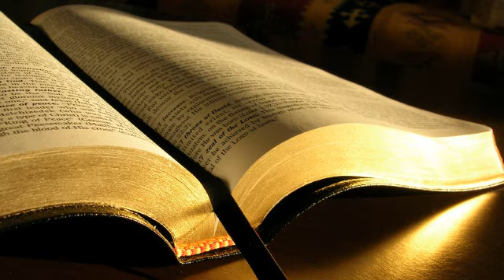Geneza 43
Geneza (Facerea) 43
1. Foametea era grea in tara.
2. Cand au terminat de mancat graul pe care-l adusesera din Egipt, tatal lor le-a zis: - Duceti-va din nou si cumparati-ne putina mancare.
3. Dar Iuda i-a raspuns: - Omul acela ne-a avertizat clar, poruncindu-ne sa nu mai dam ochii cu el daca fratele nostru nu este cu noi.
4. Daca-l vei trimite pe fratele nostru cu noi, ne vom duce si-ti vom cumpara mancare.
5. Dar daca nu-l vei trimite, nu ne vom duce, pentru ca acel om ne-a zis: Sa nu mai dati ochii cu mine daca fratele vostru nu este cu voi.
6. Atunci Israel le-a zis: - De ce v-ati purtat asa de rau cu mine si i-ati spus acelui om ca mai aveti un frate?
7. Ei i-au raspuns: - Omul acela ne-a pus intrebari amanuntite in legatura cu noi si cu familia noastra, zicand: Mai traieste tatal vostru? Mai aveti vreun frate? Noi i-am raspuns la aceste intrebari. De unde era sa stim ca ne va cere sa-l aducem pe fratele nostru?
8. Atunci Iuda i-a zis tatalui sau, Israel: - Trimite baiatul cu mine; vom pleca imediat, pentru ca noi, tu si copiii nostri sa traim si sa nu murim.
9. Eu insumi voi raspunde pentru el; din mana mea il vei cere. Daca nu ti-l voi aduce inapoi si daca nu-l voi pune inaintea ta, voi fi vinovat inaintea ta toata viata.
10. Daca n-am fi intarziat, cu siguranta ca ne-am fi intors de doua ori pana acum.
11. Atunci, tatal lor, Israel, le-a zis: - Daca asa trebuie, atunci asa sa faceti. Luati cu voi cateva dintre cele mai alese produse ale tarii si duceti-le ca dar acelui om: putin balsam, putina miere, condimente, mir, fistic si migdale.
12. Luati de doua ori mai mult argint, pentru ca trebuie sa dati inapoi argintul care a fost pus la gura sacilor vostri. Poate a fost o greseala.
13. Luati-l si pe fratele vostru si mergeti din nou la omul acela.
14. Dumnezeul cel Atotputernic sa va dea mila inaintea acelui om, pentru ca el sa-i trimita inapoi pe celalalt frate al vostru si pe Beniamin. Cat despre mine, daca trebuie sa fiu lipsit de copii, atunci lipsit sa fiu.
15. Oamenii au luat cu ei darul, argintul  de doua ori mai mult  si pe Beniamin, s-au dus in Egipt si s-au prezentat inaintea lui Iosif.
16. Cand l-a vazut pe Beniamin cu ei, Iosif i-a poruncit administratorului gospodariei sale: Condu-i pe acesti oameni inauntru, taie un animal si pregateste-l, pentru ca vor pranzi impreuna cu mine.
17. Administratorul a facut asa cum i-a poruncit Iosif si i-a condus pe oameni in palatul lui Iosif.
18. Lor le-a fost frica, pentru ca au fost dusi in palatul lui Iosif si si-au zis: Am fost adusi inauntru din cauza argintului care a fost pus in sacii nostri prima data, pentru ca sa ne atace, sa ne biruiasca, sa ne inrobeasca si sa ne ia magarii.
19. Ei s-au apropiat de administratorul gospodariei lui Iosif si au vorbit cu el la intrarea in palat.
20. Ei i-au zis: - Iarta-ne, domnul nostru  noi am mai venit o data aici sa cumparam mancare,
21. dar cand am ajuns la locul unde am innoptat si ne-am deschis sacii, am gasit la gura sacilor fiecaruia tot argintul nostru. Asa ca l-am adus inapoi.
22. Am mai adus cu noi si alt argint ca sa cumparam mancare. Nu stim cine ne-a pus argintul inapoi in saci.
23. El le-a raspuns: - Totul este in ordine, nu va temeti. Dumnezeul vostru, Dumnezeul tatalui vostru, v-a pus o comoara in saci; eu am primit argintul vostru. Apoi l-a adus la ei si pe Simeon.
24. Administratorul i-a condus pe oameni in palatul lui Iosif si le-a dat apa ca sa-si spele picioarele si nutret pentru magari.
25. Ei au pregatit darul pentru Iosif care urma sa vina la pranz, pentru ca au auzit ca vor manca acolo.
26. Cand Iosif a venit acasa, ei i-au oferit darul pe care-l adusesera in palat si s-au prosternat inaintea lui.
27. El i-a intrebat de sanatate si le-a zis: - Este sanatos batranul vostru tata despre care mi-ati vorbit? Mai traieste?
28. Ei i-au raspuns: - Da, slujitorul tau, tatal nostru, este sanatos! Mai traieste! Apoi s-au plecat si i s-au inchinat.
29. El l-a observat pe fratele sau Beniamin, fiul mamei sale, si a intrebat: Acesta este fratele vostru mai mic despre care mi-ati vorbit? Apoi a adaugat: Dumnezeu sa-ti dea har, fiule!
30. Fiind foarte emotionat la vederea fratelui sau, Iosif a iesit in graba si a cautat un loc unde sa planga. A intrat intr-o camera si a plans acolo.
31. Apoi si-a spalat fata, a revenit si, stapanindu-se, a poruncit: Aduceti de mancare!
32. Pe el l-au servit separat, pe fratii sai, separat, iar pe egiptenii care mancau impreuna cu el, separat, pentru ca egiptenii nu puteau manca cu evreii, aceasta fiind pentru ei o uraciune.
33. Fratii sai s-au asezat inaintea lui, in ordinea varstei, de la intaiul nascut pana la cel mai tanar si se uitau unii la altii cu mirare.
34. Li s-au servit cate o portie de la masa lui Iosif, dar portia lui Beniamin era de cinci ori mai mare decat a celorlalti. Ei au baut si s-au bucur